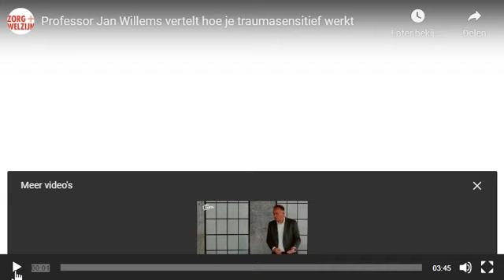Professor Jan Willems vertelt hoe je traumasensitief werkt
Prof. dr. Jan Willems, universitair docent aan de Universiteit Maastricht, pleitte op het Zorg+Welzijn congres Huiselijk geweld voor meer aandacht voor traumasensitief werken. De eerste vraag als iemand vreemd gedrag vertoond moet niet zijn 'wat doet hij?' maar 'wat is er met diegene gebeurd dat hij zich nu zo gedraagt?'.